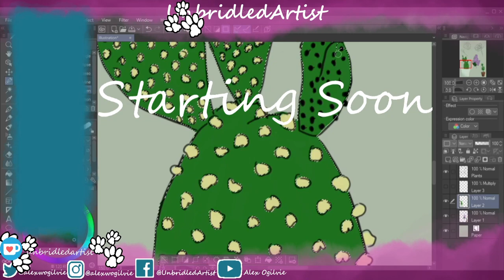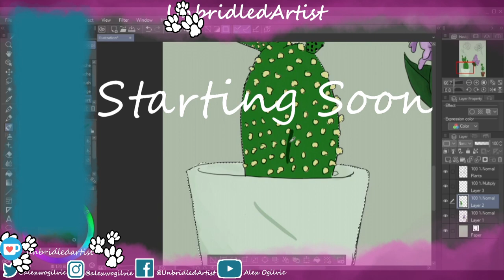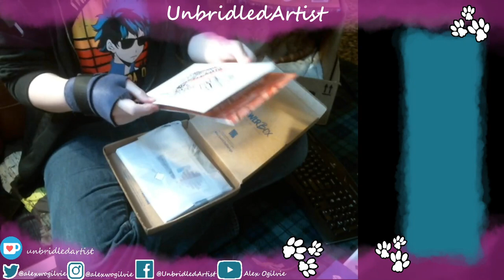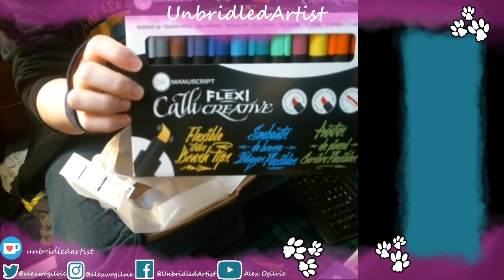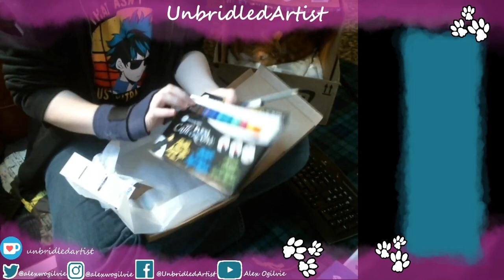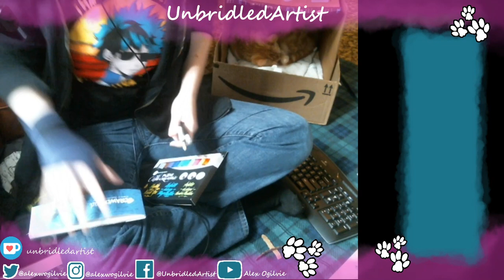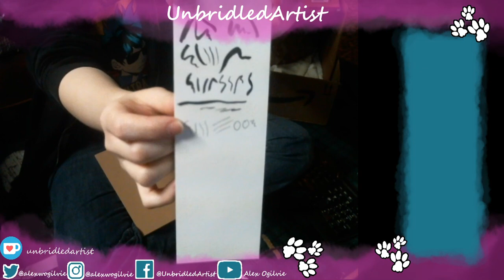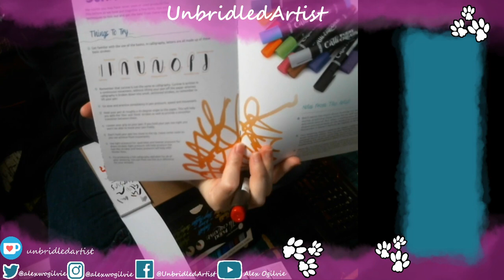ScrawlrBox Unboxing + Art [live stream part 1]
ScrawlrBox of october unboxing!